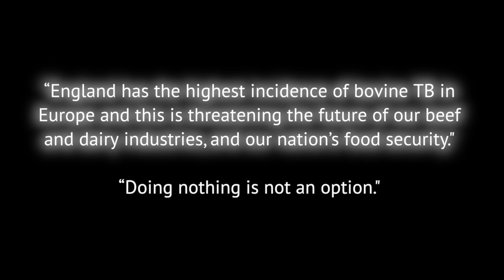Protesters hit out against 'disaster' badger culls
This video is about a national protest in Winchester against badger culling.